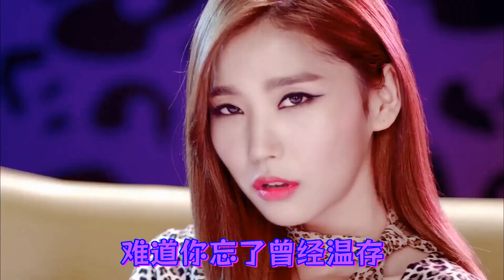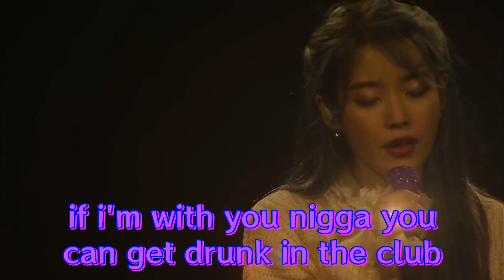伤感催泪情歌《还能把谁相信》唱火了 旋律优美动听 歌声入心感人